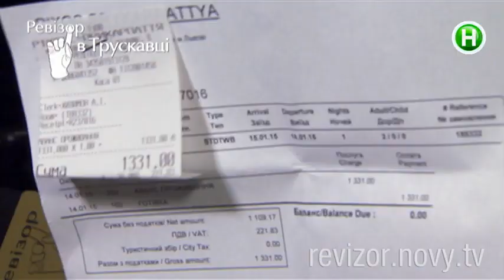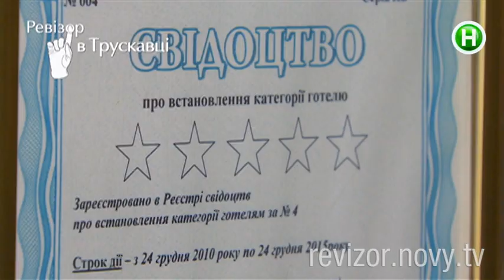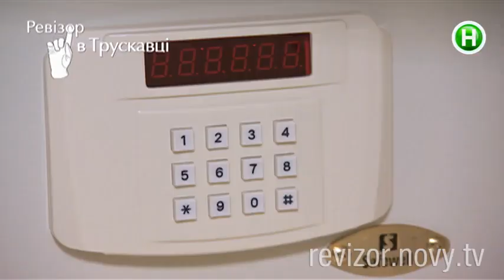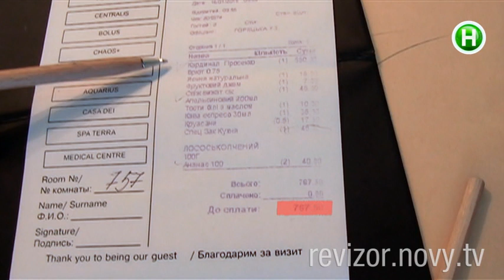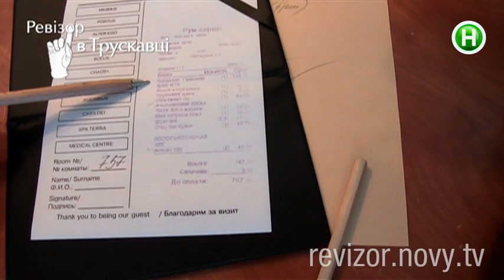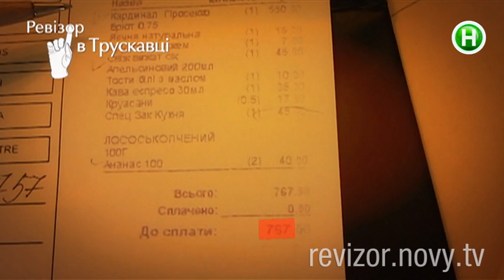Отель Rixos-Prykarpattya - Ревизор в Трускавце - 27.04.2015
Завтрак в номер!

Ревизор – оригинальное телевизионное социальное реалити-шоу Нового канала. Съемочная группа проекта вместе с ведущим Вадимом Абрамовым и шеф-редактором Анной Жижей проводят проверки гостиниц, ресторанов, других точек сферы обслуживания.
2 марта 2015 года в эфире Нового канала стартовал новый, пятый, сезон Ревизора. Вадим вместе с командой посетит 18 городов страны, заедет и в областные центры, и в небольшие населенные пункты.